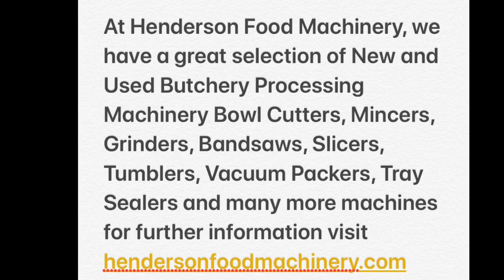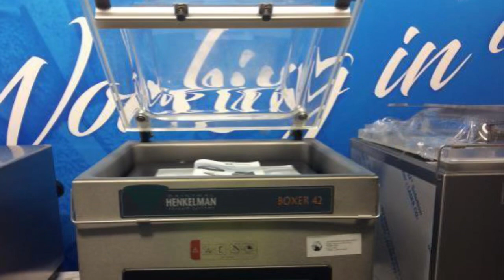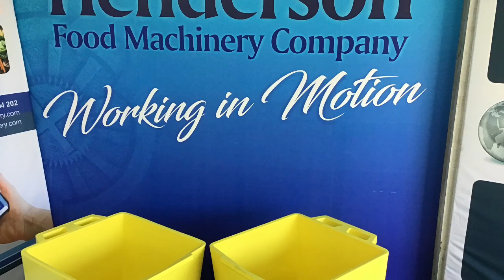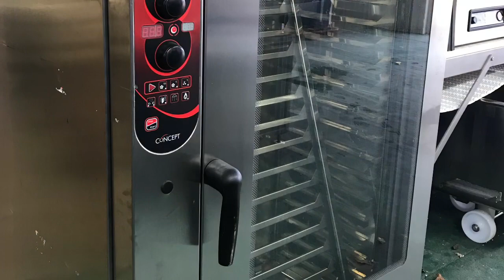Butchery Equipment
At Henderson Food Machinery, we have a great selection of Butchery Processing Machinery

We can supply a wide range of new and used Bowl Cutters, Mincers, Bandsaws, Slicers and many more machines visit hendersonfoodmachinery.com